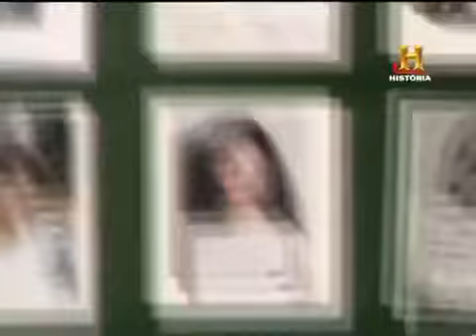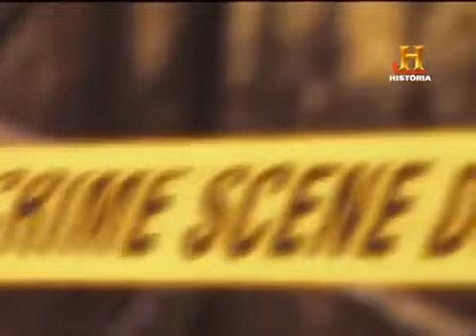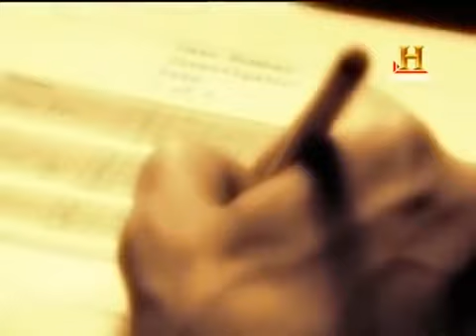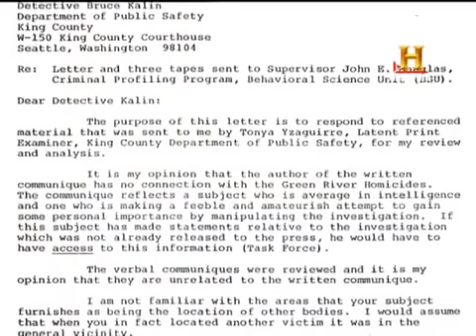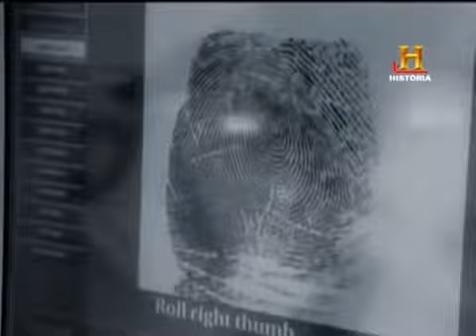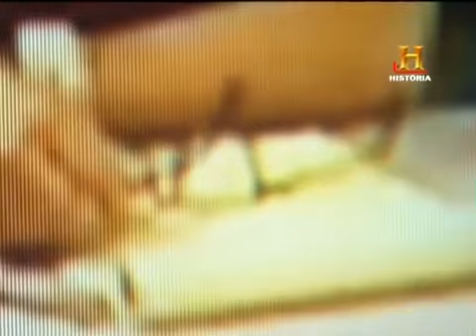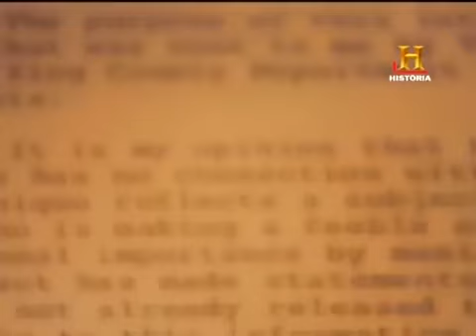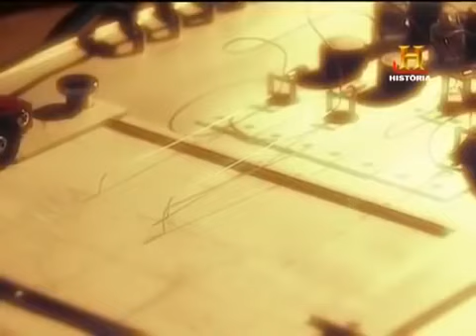Asesinos en Serie -Gary Ridgway- El Asesino de Green River